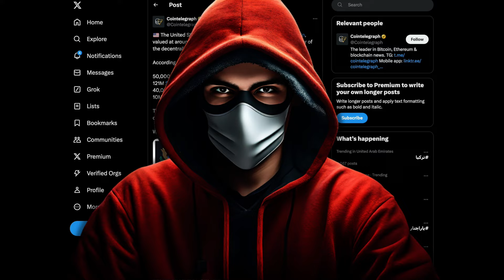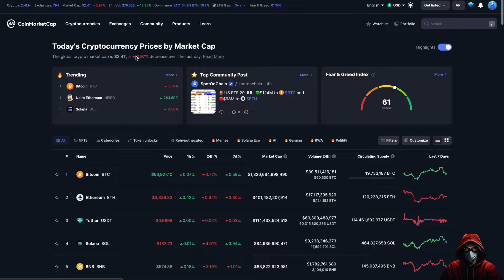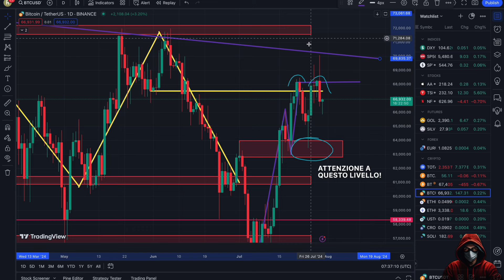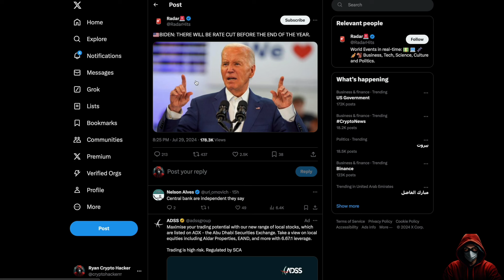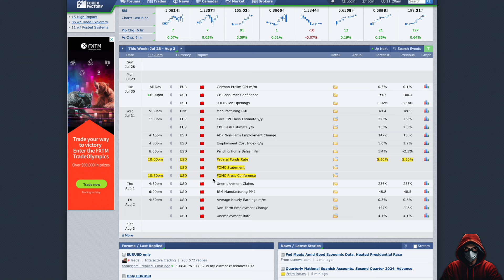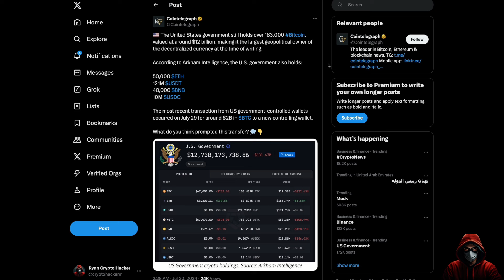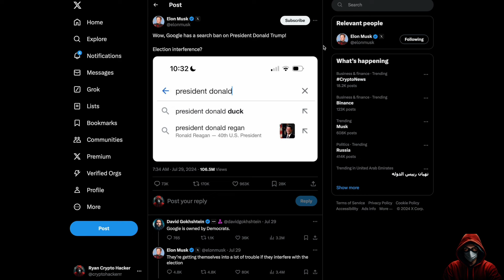🚨 EMERGENZAA!! 🚨Bitcoin, USA stanno per VENDERE !?😱 Panico sui Mercati! Crypto NEWS!!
Regole:
*Solo per i primi 100 utenti
*Verrà conteggiato solo l'importo del deposito trasferito sul conto futures.
*Deposito Netto = importo trasferito sul conto futures - importo trasferito fuori dal conto futures;
*Le ricompense saranno inviate entro 2 giorni dalla fine dell'evento; il Bonus Futures ha una validità di 7 giorni.